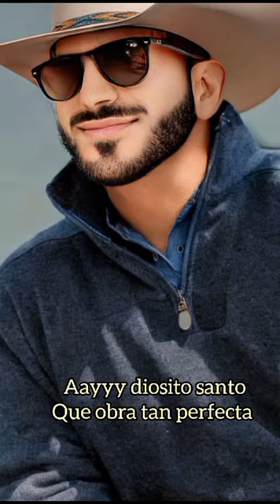El vaquero de tiktok compositora Margarita Márquez Márquez